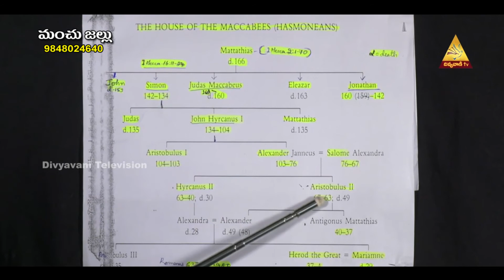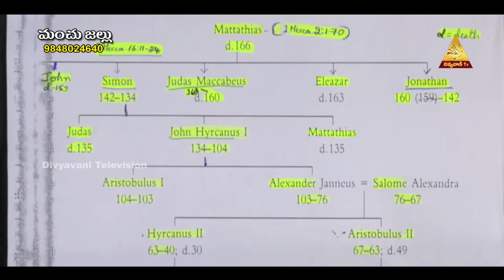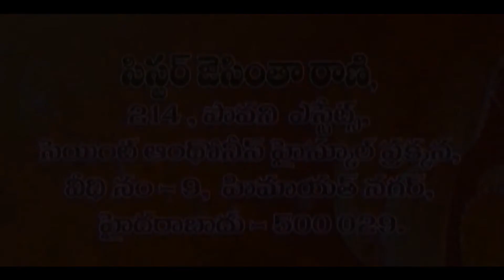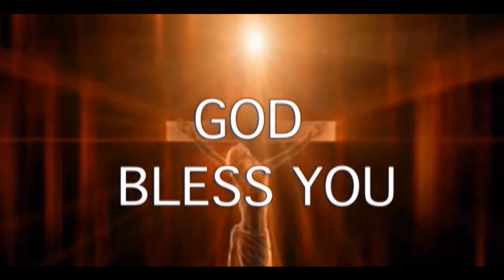Topic: Drink and Disasters. [Part-10] Sermon By Sis. Jacintha Rani.